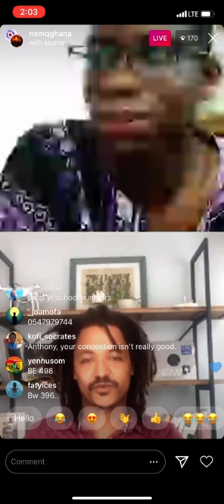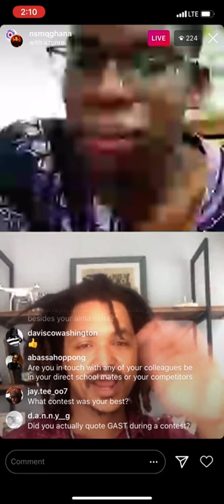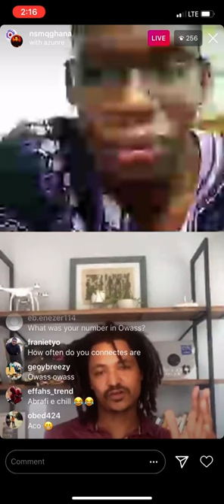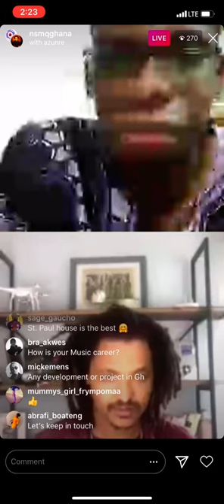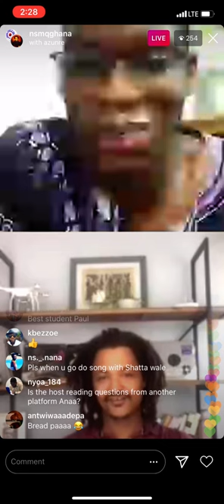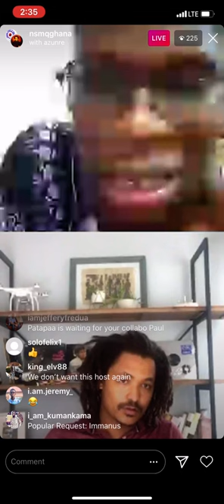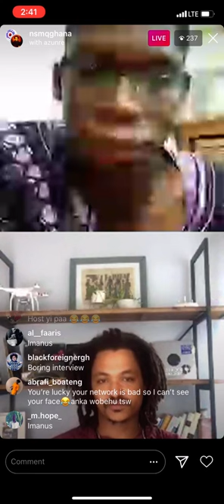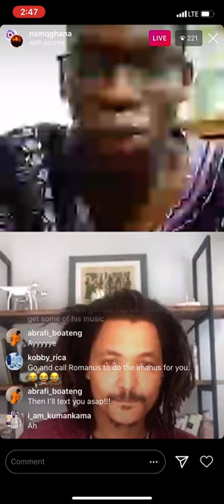NSMQ Live chat with Dr. Paul Azunre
National Science & Math Quiz (NSMQ) interviews former contestant and member of the winning Opoku Ware Secondary School (OWASS) Dr. Paul Azunre.